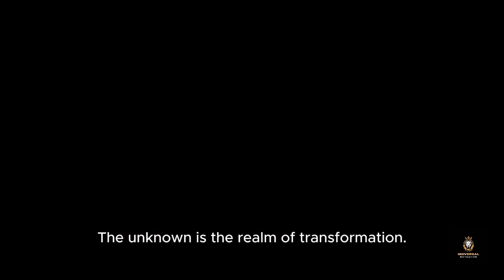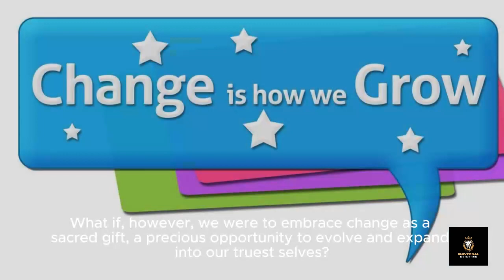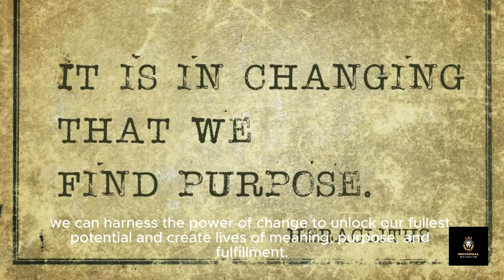Motivate Your Self to Change Behavior and Bad habits| Learn English || No Copy Right ||Motivational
Welcome to "Transform Your Life: The Power of Motivation, Attractiveness, and Good Habits"! In this comprehensive guide, we delve deep into the transformative journey of personal growth and self-improvement. Discover how harnessing the power of motivation, cultivating attractiveness, and adopting good habits can lead to profound changes in every aspect of your life.

Our journey begins with an exploration of the role of motivation in driving us towards our goals. From setting ambitious targets to maintaining focus and perseverance in the face of challenges, motivation is the fuel that propels us forward on our path to success. Learn how to ignite your inner drive and unlock your full potential through actionable strategies and inspiring insights.

Next, we uncover the importance of attractiveness in shaping our interactions and relationships. Beyond physical appearance, attractiveness encompasses confidence, charisma, and authenticity. Explore techniques for enhancing your attractiveness and making a positive impression in both personal and professional settings. From effective communication to building rapport and charisma, discover how to radiate confidence and charm in every encounter.

But motivation and attractiveness alone are not enough to create lasting change. We also delve into the crucial role of good habits in shaping our daily routines and behaviors. From cultivating a morning routine to fostering healthy habits for physical and mental well-being, learn how to design a lifestyle that supports your goals and aspirations. Explore proven techniques for breaking bad habits, forming new ones, and maintaining consistency in your journey towards self-improvement.

As we navigate this transformative journey together, we'll also explore the power of the English language as a tool for personal and professional development. Whether you're looking to improve your communication skills, expand your opportunities for career advancement, or connect with people from diverse backgrounds, proficiency in English opens doors to new possibilities and enriching experiences.

Join us as we embark on this empowering journey of self-discovery and transformation. Through engaging content, practical advice, and inspiring stories, "Transform Your Life" offers invaluable insights and actionable strategies for creating positive change and achieving your goals. Embrace the power of motivation, attractiveness, and good habits, and unlock the limitless potential that lies within you.
Credits
Capcut